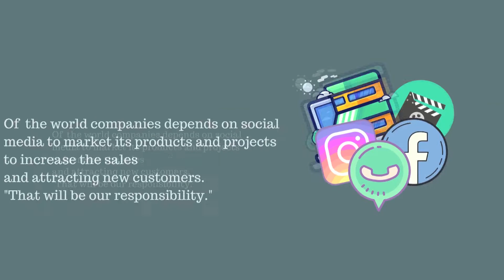Profile Company | JoGa Agency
GCreativo presents the ProfileCompany of our Brand
JoGa Agency

JoGa Agency
Established & Founded by | Mohamed Shalabi - Mohamed El Gazayerly

Teamwork
Ahmed Mbarez | Marketing Manager
George Bedossian | Art Director - Filmmaker
Mohamed El Maghrapy | Executive Producer - PR
Ehab El Shalakany | Filmmaker
Nader Gamal | Filmmaker - Creative Writer
Mohamed Shalabi | CEO - Content Copywriter
Mohamed El Gazayerly | Filmmaker - Content Producer

Soundtrack | Everything You Need Is By Your Side - Vlad Gluschenko

Editor | Mohamed El Gazayerly

Video Created by | George Bedossian

Produced by | G Creativo

Produced @ 2020